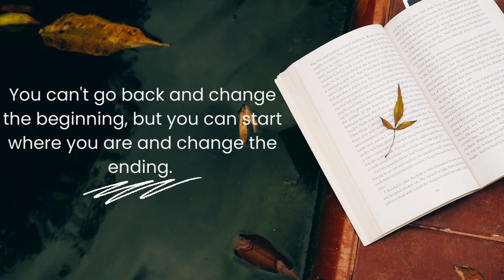Motivational Quotes.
Your support helps us bring more exciting content to you!